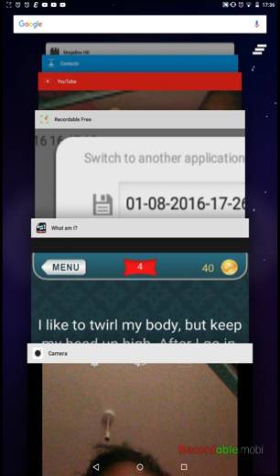This is super Hard